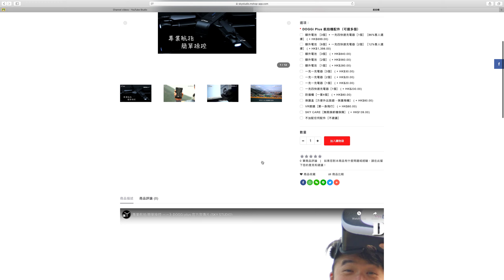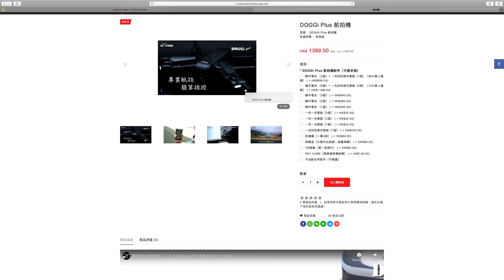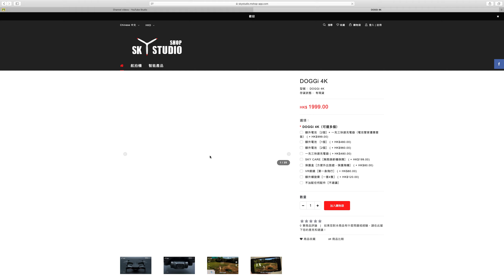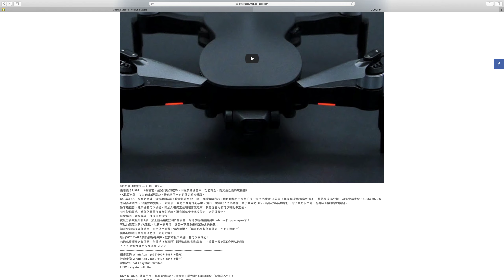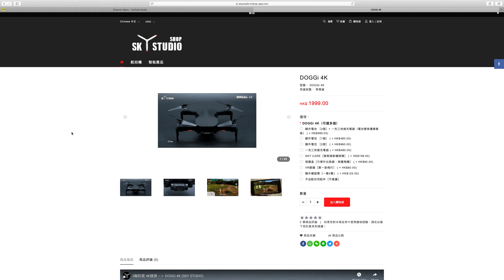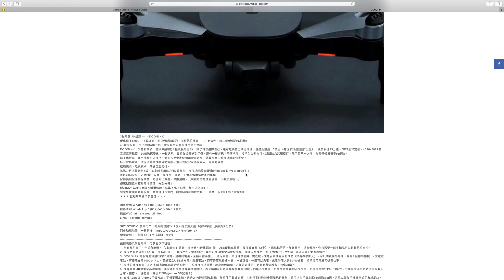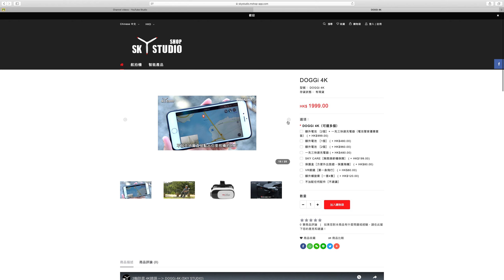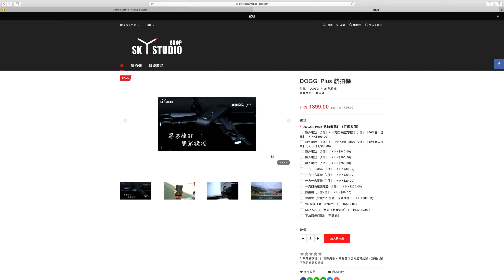應該係目前市場上最平既4K航拍機Doggi 4k! 平平地可以玩Doggi Plus當操下自己！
撞左冇咁心痛

一D我都幾期待推出既科技玩意 -- Canon R5, Autel Evo II Pro同Mavic Air 2！

呢輪出片慢，因為掛住玩！ 買左三件拍神器，Canon M6 Mark II，Feiyu Vlog Pocket同Fimi Palm！我都學緊用，想知功能你要去睇出面開箱片：）

木匠兄妹到貨啦，今日由大女為大家介紹一下，多多包涵！(佢地準備緊自己既Channel，MB Channel）

木匠兄妹網上平台限時免運費！我自己就妹鍾意佢既木製產品，希望你都有啱心水既野！

去五金街買防具既人真係超級多，不過大家可能要知道自己需要咩先，面罩有分Size同款既，配件都係

Pamu Slide無線耳機其實佢自己既Online Store有得賣，都平過街鋪唔少！仲要有多左款Pamu Slide Mini，非常吸引！

「淘寶開箱」full length zoom同前後zoom鞋墊，Kobe 4 protro唔俾full length我，我自己買😂.